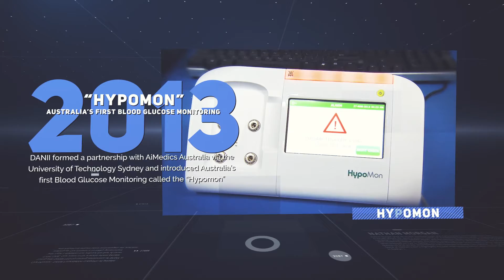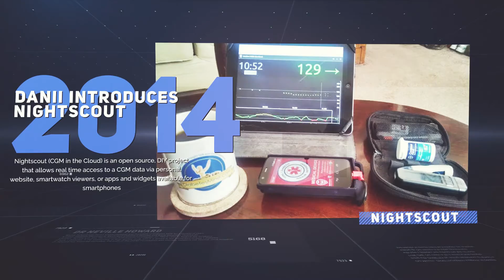DANII Foundation Timeline 2011 to 2018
Skip Film Productions Noel Sadler
Sydney Australia